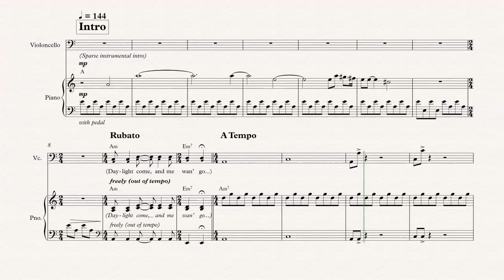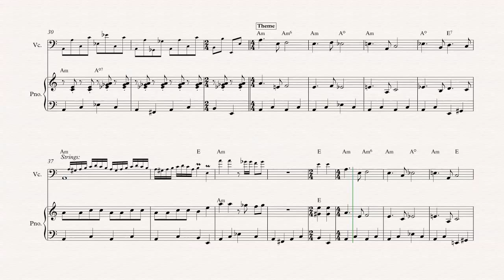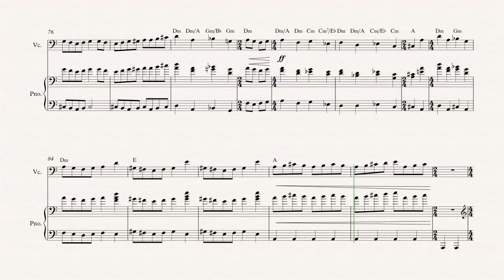Cello - Beetlejuice - Theme Song - Sheet Music, Chords, & Vocals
Cello sheet music, chords, and vocals of Beetlejuice - Theme Song

Learn to play Beetlejuice and play along!